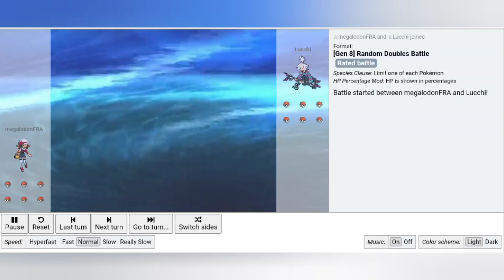Tanky boi even tankier - Pokemon Showdown